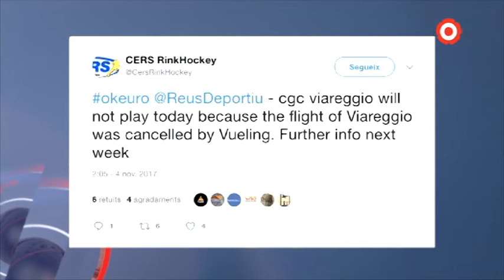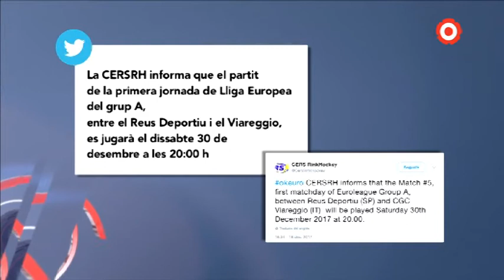Mònica Balsells: "Ens sentim menyspreats i desprotegits"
La presidenta del Reus Deportiu carrega durament contra la CERS per la decisió de col·locar el partit contra el Viareggio al 30 de desembre.